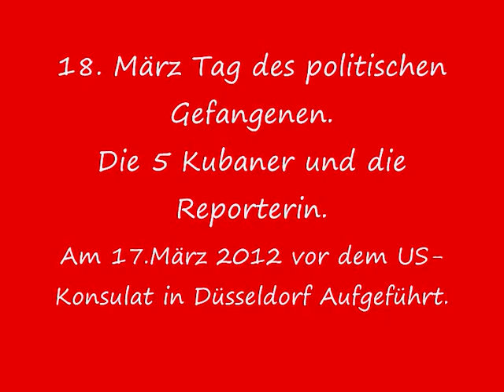Die 5 Kubaner und die Reporterin Teil 1 / 5 Miami 5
Am 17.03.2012 fanden in Deutschland vor den US-Konsulaten und der US-Botschaft in Berlin zeilgleich eine Öffentliche Veranstaltung statt.
In Düsseldorf wurde das eigens Eingeübte Stück:
"Die 5 Kubaner und die Reporterin"   Aufgeführt.
Es zeigt so Anschaulich die Sorge unseres "Großen" Bruders USA  wie das Land sich sorgt um ihren Demokratischen FRIEDEN aufrecht zu halten.